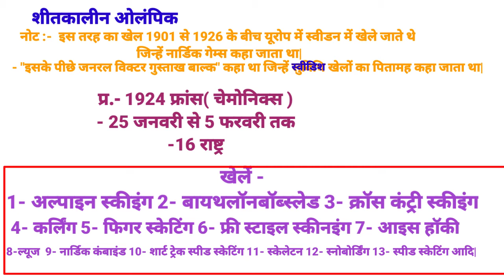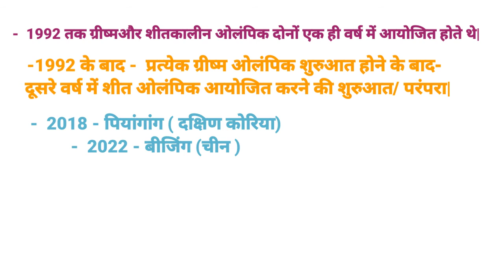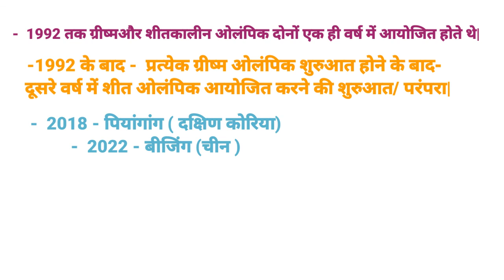शीतकालीन ओलंपिक/Winter Olympic /शीतकालीन ओलंपिक का इतिहास/ प्रथम शीतकालीन ओलंपिक की शुरुआत कब हुई थी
दोस्तों इस वीडियो में शीतकालीन ओलंपिक के बारे में फुल डिटेल में बताया गया है कि शीतकालीन ओलंपिक की शुरुआत कब हुई थी और इसमें कौन-कौन से गेम आते हैं इन सब के बारेेेेेेेेेेे में पूरी जानकारी दिया गया है |